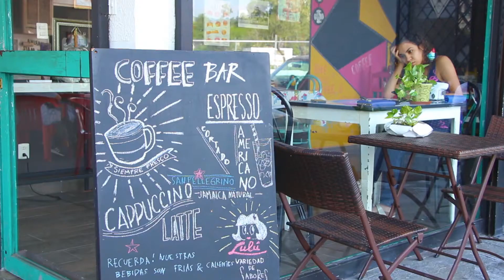Amor & Pan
Amor & Pan empezó con una cabañita que vendía pan y café para llevar. Actualmente también cuentan con un pequeño restaurant cerca de Distrito Tec, donde se sirven desayunos como chilaquiles y waffles.